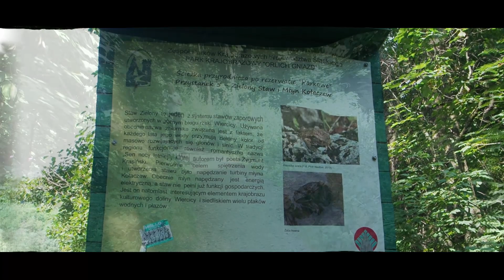Motocyklowy Szlak Orlich Gniazd częśc II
Prezentujemy drugą część naszego filmu o motocyklowym wyjeździe na Szlak Orlich Gniazd. Zobaczycie w nim: zamek Bąkowiec w Morsku, zamek Mirów, zamek Bobolice, ruiny strażnicy w Łutowcu, Złoty Potok, cmentarz żydowski w Żarkach oraz zamek w Siewierzu.

Każdy kciuk w górę da nam radość, a Twój komentarz zmotywuje do tworzenia kolejnych filmów. Zapisz się na subskrypcje kanału aby dostawać powiadomienia o naszych najnowszych filmach.

Jeszcze więcej:
Muzyka:

Do nagrywania filmów używamy
Kamera:
Olympus OM-D 1 Mark II - Daniel,
Olympus PEN PL 5 - Daniel,
Dron DJI Mavic Pro - Daniel,
Kamera sportowa Garmin Virb z GPS
Telefony Huawei MATE 10, Asus ZenFon 2
Gimbal: Zhiyun Crane 2 + Follow Focus
Lektor:
Olympus WS-852 i mikrofon krawatowy BOYA BY-M1 - Iwona
Olympus LS-100 i mikro porty Boya

Informacja o prawach autorskich.
Zawartość niniejszego kanału oraz tego filmu jest wartością intelektualną, chronioną prawem autorskim.
Kopiowanie, reprodukcja całości lub części zawartości niniejszego filmu w jakiejkolwiek formie jest zabroniona bez pisemnej zgody właściciela marki Szeroką Drogą
Udostępnianie i Tworzenie linków do filmów. Nie mamy nic przeciwko by nasz film pojawił się na twojej witrynie lub w sieciach społecznościowych. Niedozwolone jest umieszczanie materiałów wideo na portalach generujących przychody.